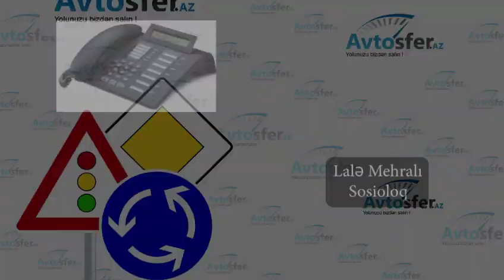Maşında soyuq silah gəzdirən sürücülərin məqsədi nədir? – Beşbarmaq, beysbol çubuğu, bıçaq.